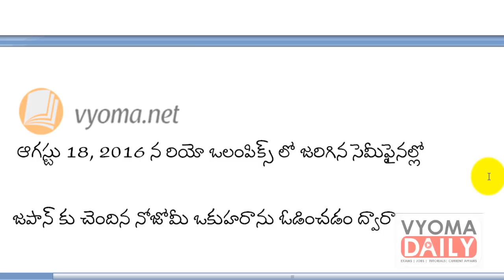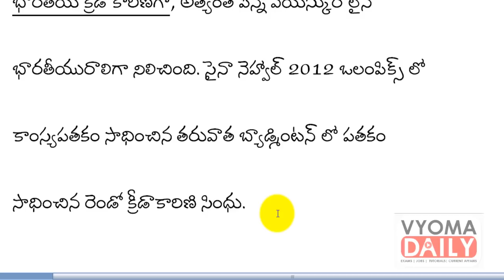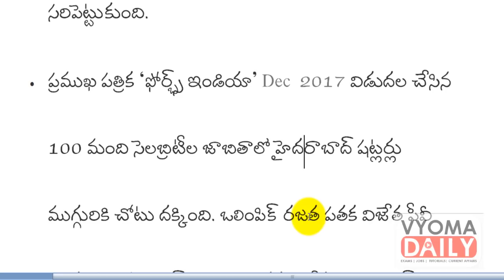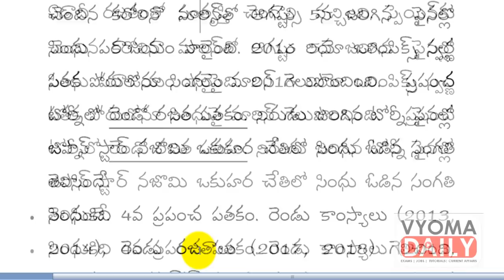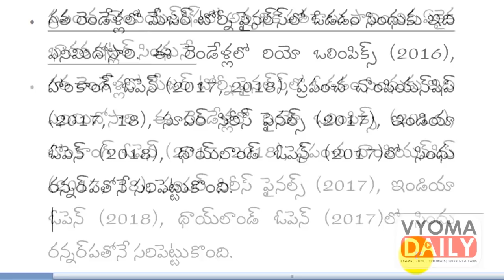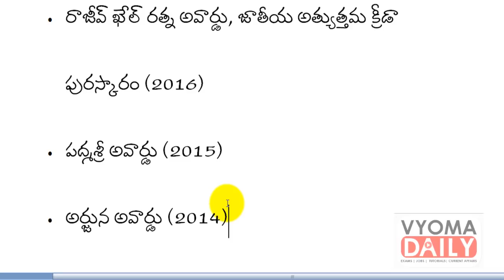PV Sindhu Awards And Medals | PV Sindhu Biography | PV Sindhu Received Awards In Telugu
Keywords Which Cover In This Video:

who is pv sindhu,
pv sindhu biography,
pv sindhu awards,
pv sindhu medals,
pv sindhu story in telugu,